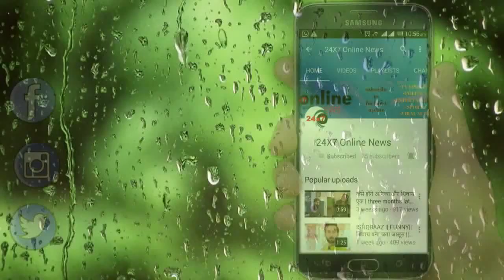KULFI KUMAR BAJE WALA || “फूटेगा SIKANDAR के सबर का बांध” AMYRA से कहेगा ये कड़वी बात